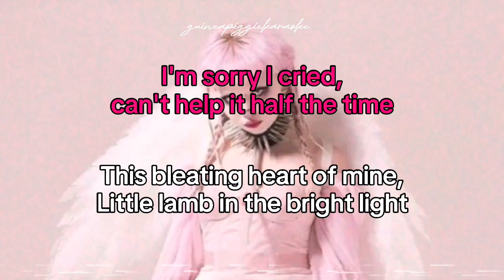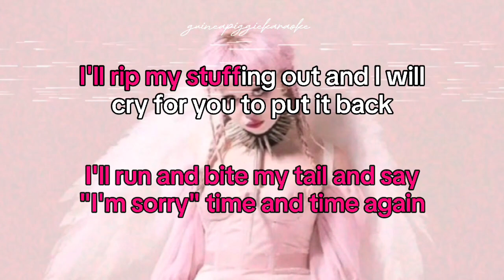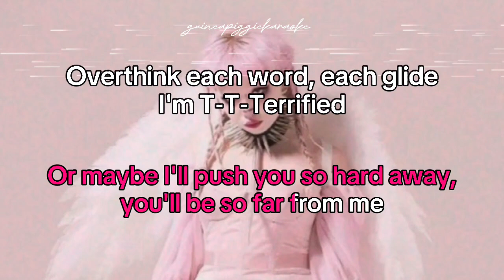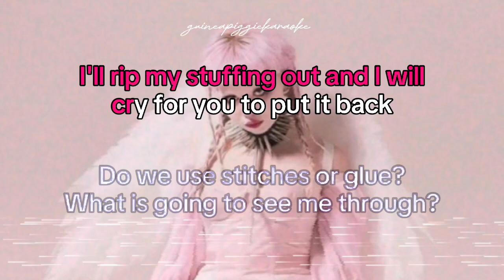Jazmin Bean - Little Lamb (karaoke)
Karaoke is usually a video of the instrumental of a song with it's lyrics. I try my best to do these karaokes good enough to use. I want to let people sing the songs in any way they want, you could make a different tone than in the original song, but all I can help with is with an 'official' (sometimes) instrumental, with lyrics being on sync when you need to sing🎸

🎤no need to credit if you use my karaokes! for your covers, I'd love to hear everyone trying their voices🩷

Lyrics:

I've got gum disease
I'm scared all my gums are gon' recede
I'm scared that you are still mad at me
I'm scared if I take the plaster off it will bleed
There is no quick fix,
I left it too long in my ditch
Doctor can you fix it up with a stitch?
I'm craving structure in this mix
I, I fear I'm leaking out
Someone tipped me over by my spout
And out we all watch me pour
While the people around me
Keep begging for more

I'm sorry, I cried
Can't help it half the time
This bleating heart of mine
Little Lamb in the bright light

If these lambs legs are bled and scratched
Nurture and place a cotton pad
I'll run and bite my tail and say
"I'm sorry" time and time again
I'll rip my stuffing out and I will cry for you to put it back
Do we use stitches or glue?
What is going to see me through?

I want to be your best
Mechanical, simply flawless
Wind me up, watch me impress
Stacking trophies on the shelf
I'm just a f*cking pet
Wipe your eyes with me when you're upset
Show me off to all your friends
Together 'till the very end
I'm scared that you will leave
So I'll keep pulling at your sleeve
Or maybe I'll push you so hard away, you'll be so far from me
Overthink each word, each glide
I'm T-T-Terrified
Little icky fingies
Pulling at me all the f*cking time

(Try be in my head for a second)